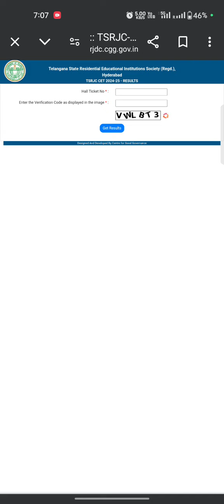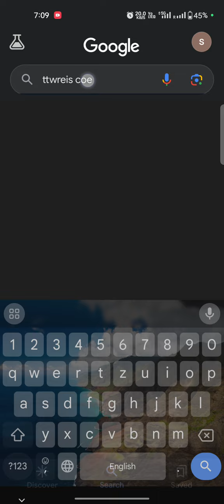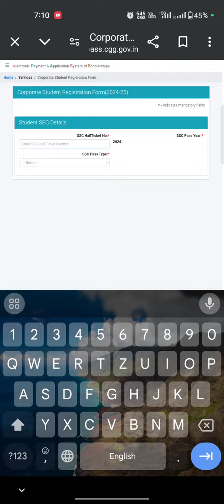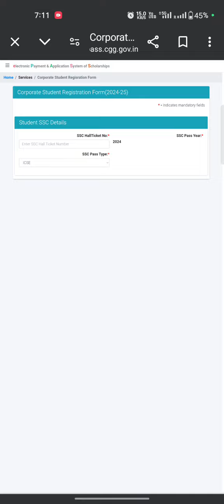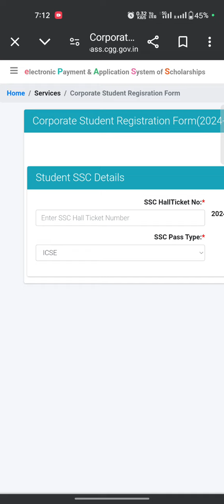Tsrjc merit list|Tsmjbc results|corporate admissions notification out